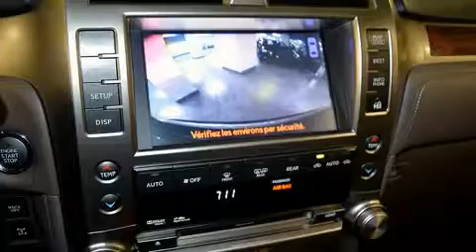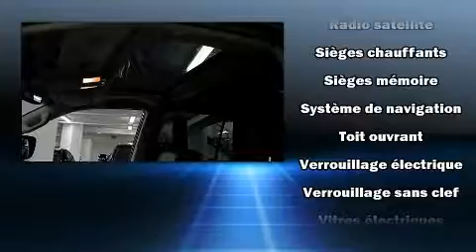2013 Lexus GX 460 Sport Utility in Brossard, QC J4W 1M6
Le Lexus GX 460 2013. Affichant moins de 40 000 km au compteur, ce VUS 4 portes met la priorité sur le confort, la sécurité et son côté pratique. Sous le capot on retrouve un moteur 8 cylindres développant plus de 300 chevaux, ce qui vous offre une expérience de conduite confortable et fiable. Ce modèle propose une foule de caractéristiques de série, fini les sacrifices. Comme le télédéverrouillage des portières, un essuie-glace de lunette arrière, des sièges avant à commande électrique, un ordinateur de bord, marchepieds lumineux, plaques de protection des éléments mécaniques, système de localisation GPS, et un régulateur de vitesse. Comporte une télécommande intégrée d'ouvre-porte de garage, une autre des options distinctives de ce véhicule. Avec des phares à haute intensité lumineuse pour éclairer la route, vous bénéficierez d'une visibilité optimale en toutes circonstances. Le toit ouvrant à commande électrique permet de se rapprocher de la nature et d'humer l'air frais en un tour de main. Ce véhicule comporte de nombreuses caractéristiques de sécurité: système antipatinage, système d'assistance au freinage, appuis-tête avant anti-coup de fouet, la mise hors de fonction du système d'allumage, et freins à disque aux 4 roues avec antiblocage. Comporte un système de sécurité complet qui inclut les rideaux gonflables latéraux ainsi qu'un système de contrôle de la stabilité. Notre équipe de conseillers vous aidera à mettre la main sur le véhicule que vous avez toujours cherché. Nous serons heureux de répondre à toutes vos questions. Passez nous voir ou appelez-nous pour obtenir plus d'information.